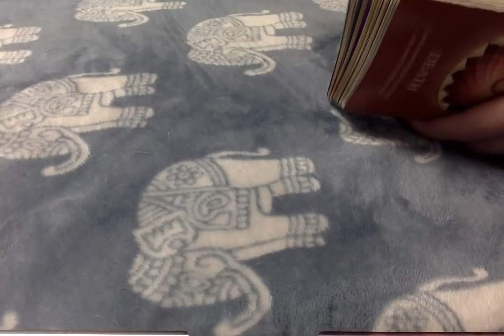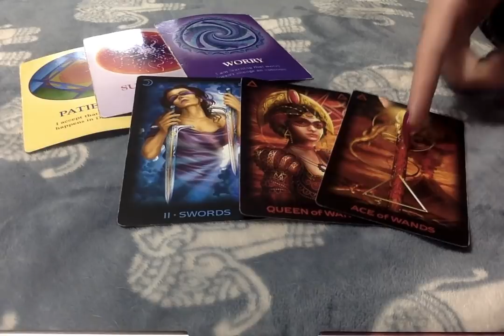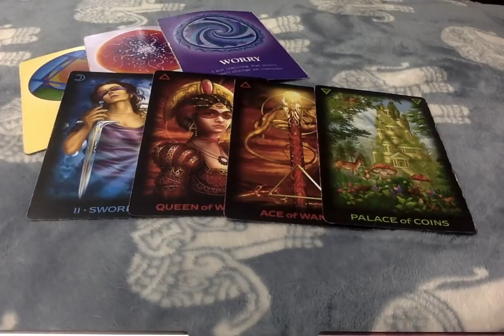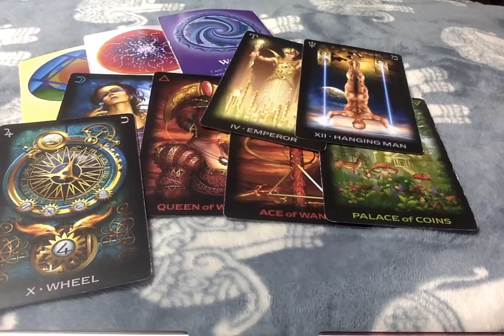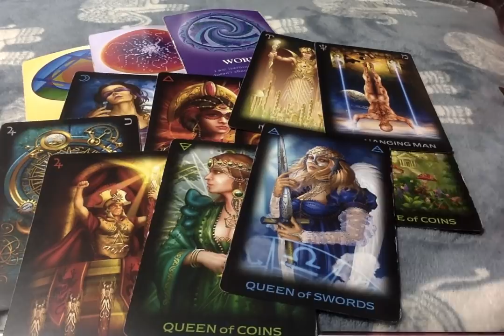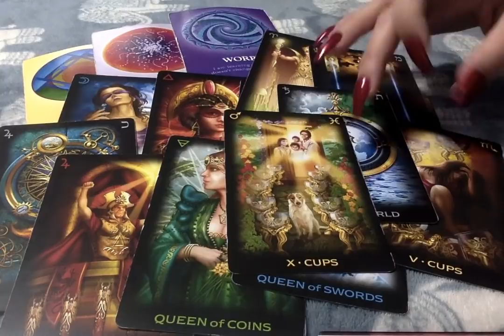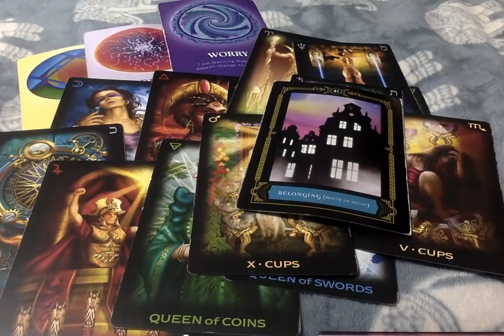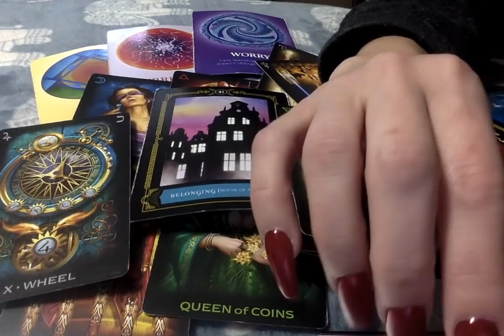All My Fella Viewers-Wk Of Dec. 16th 2019